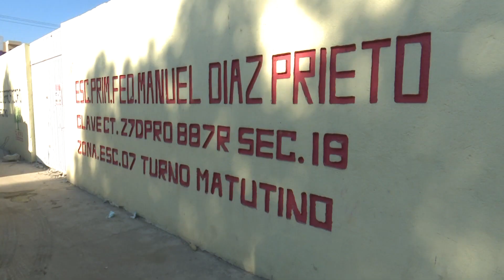Demuelen plantel con 85 años de antigüedad en Tamulté de las Barrancas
Ya fueron demolidas las instalaciones de Primaria “Manuel Díaz Prieto” en la colonia Tamulté, con 85 años de antigüedad, a la que el gobernador Adán Augusto López Hernández se comprometió a construirle nuevas instalaciones